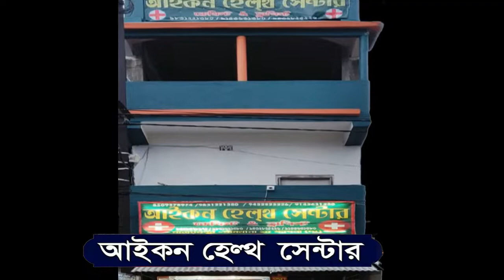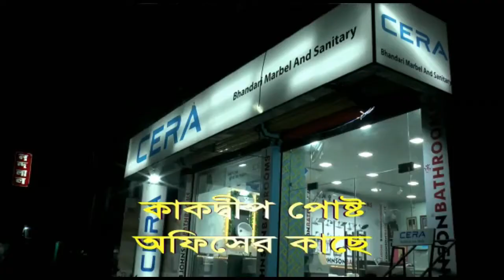তৃণমূলের বাইক বাহিনী ।। বাংলার তৃণমূল ।।